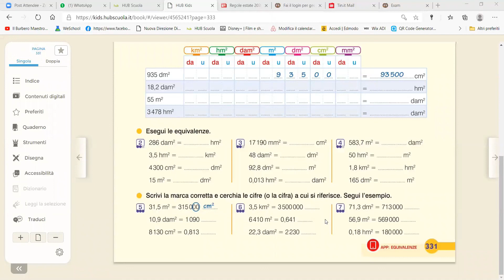Spiegazione Misure superficie - Prima Parte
MATEMATICA - Le misure di superficie - spiegazione ed esercizi - classe quinta